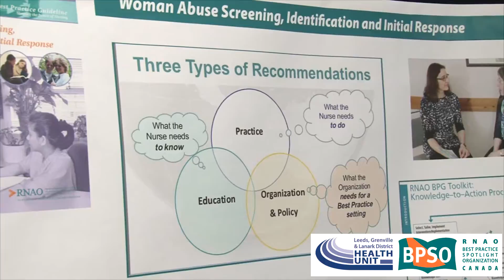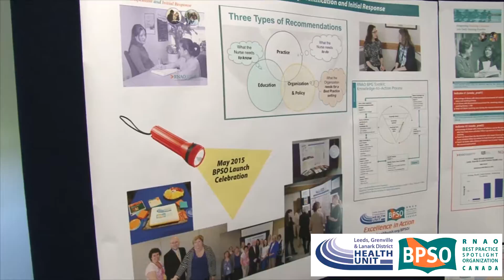Health Unit BPSO One Minute